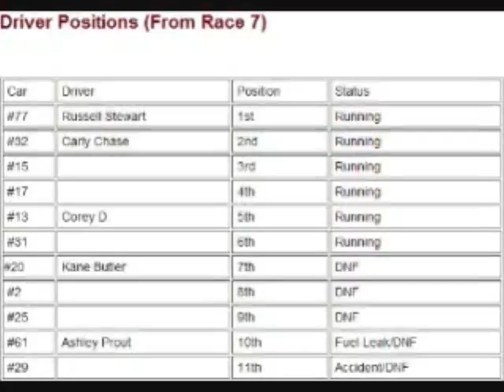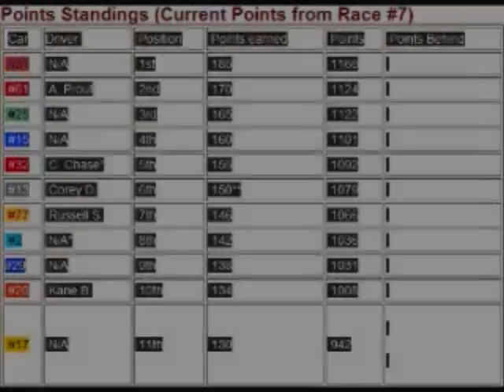Dega Cup Series Race 7 Results